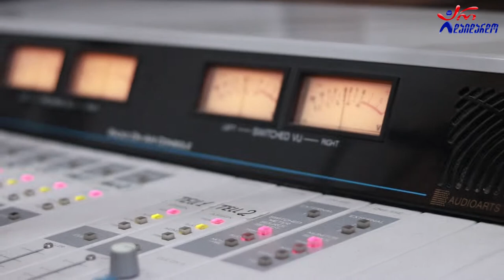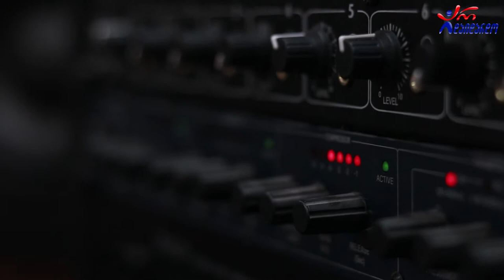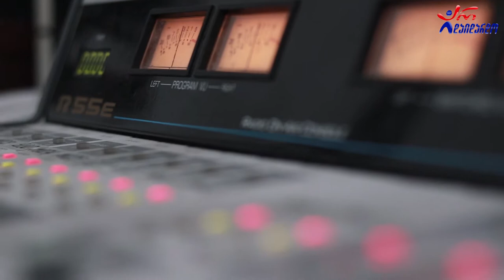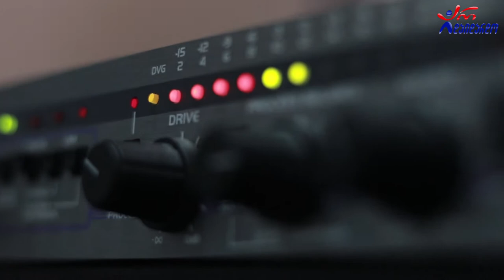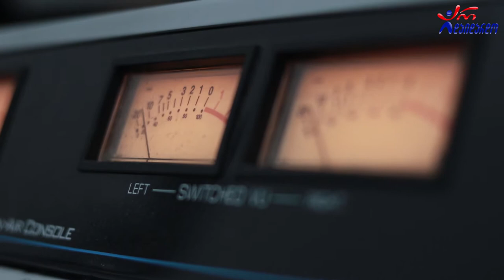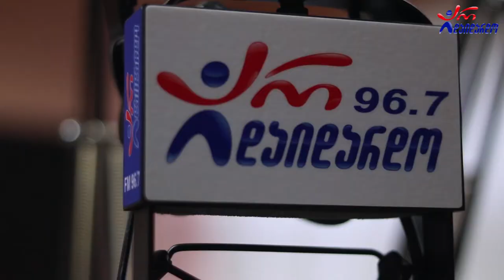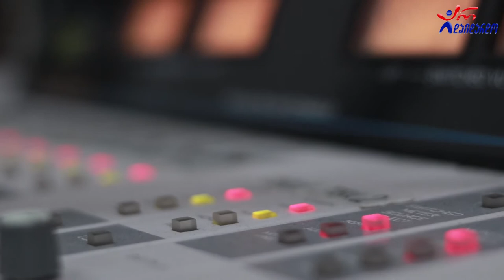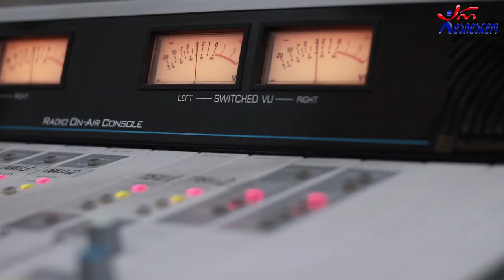გულბათი (ლევან გულბათაშვილი) და სოფი რაფაელა. გადაცემა "რადიო დუეტი". 29.01.2021. ვიდეო კოლაჟი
2021 წ.  29 იანვარი
☛ პარასკევი - 17:00. გადაცემა "რადიო დუეტი თაკოსთან ერთად". სტუმრად გულბათი (ლევან გულბათაშვილი) და სოფი რაფაელა. ვიდეო კოლაჟი